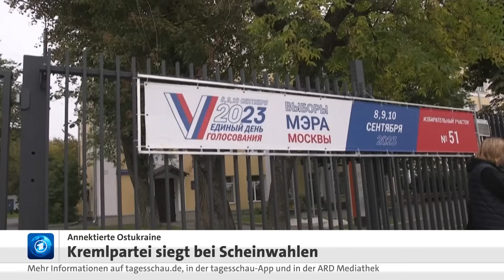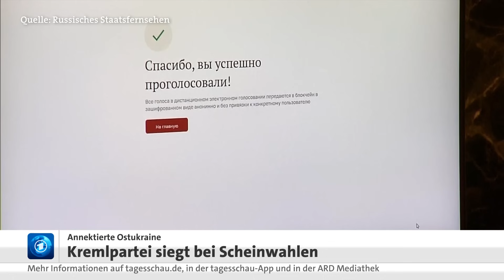Scheinwahlen in besetzten ukrainischen Regionen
Die Kreml-Partei "Geeintes Russland" hat offiziellen Angaben zufolge bei den Scheinwahlen in den vier von Moskau besetzten Gebieten der Ukraine mit großer Mehrheit gewonnen. In jeder Region habe die Regierungspartei mehr als 70 Prozent der Stimmen erhalten, teilte die russische Wahlkommission am Abend mit.

Unabhängige Wahlbeobachter:innen gab es bei der Abstimmung nicht. Die ukrainische Regierung in Kiew rief dazu auf, die Scheinwahlen nicht anzuerkennen. Berichten zufolge wurden Bürger:innen zum Abstimmen genötigt.

Auch in Russland selbst waren die Kandidat:innen von Präsident Putin erfolgreich. In Moskau liegt Amtsinhaber Sergej Sobjanin nach Angaben der Zentralen Wahlkommission mit rund 75 Prozent der Stimmen uneinholbar vor den Gegenkandidaten für das Bürgermeisteramt der Hauptstadt.